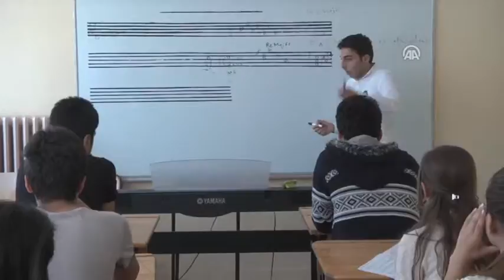Anadolu Agency - Music teacher who does not listen to music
Diyarbakır Department of Fine Arts and Sports High School Music Teacher  M. Baran (29), can not stand listening to detuned music because of his absolute pitch,the ability to accurately identify a note simply by hearing it.